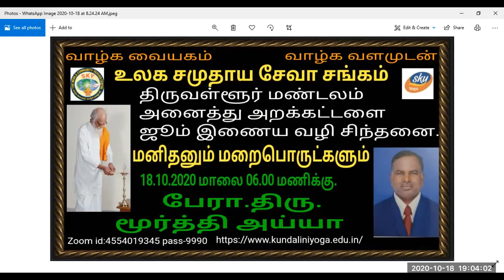Vethatiriya Chinthanai.மனிதனும் மறைபொருட்களும்.பேரா.திரு.மூர்த்தி அய்யா.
மனிதன் ஒவ்வொருவரும் அறியவேண்டியது மறைபொருள் விளக்கமே இதை அறிந்தால் பல சிக்கல்களில் இருந்து விடுபடலாம் அறிவோம் வேதாத்திரியத்தை வாழ்க வளமுடன்.